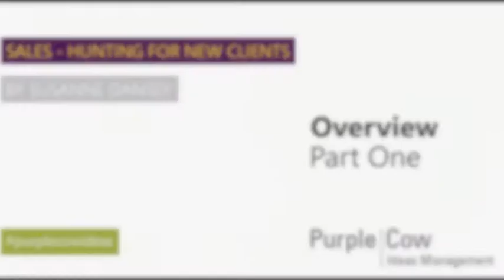Hunting for New Customers CLOSING OVERVIEW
How to improve the sales efficiency of your organisation.

Once you have your go to market plans in place (your repeatable service offerings, your marketing approach), next we look at how to attack and close those opportunities.

This series of videos produced by Purple Cow Ideas Management gives you and your sales team further insight into taking a holistic approach to business growth.